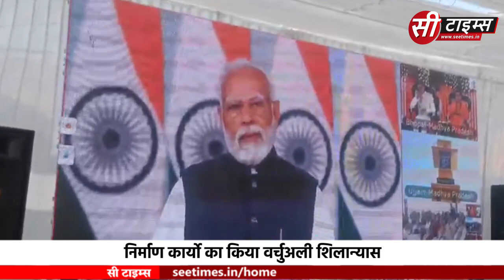पीएम मोदी ने मध्यप्रदेश को दी 17,551 करोड़ की सौगात,निर्माण कार्यो का किया वर्चुअली शिलान्यास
जबलपुर :- प्रधानमंत्री नरेंद्र मोदी ने आज मध्यप्रदेश को 17,551 करोड़ की सौगात देते हुवे निर्माण कार्यो का वर्चुअली शिलान्यास किया गया जहा कैंट विधानसभा के रांझी अंबेडकर पार्क में पीएम मोदी के कार्यक्रम को लेकर लाइव स्ट्रीम लगाई गई।जिसमें कैंट विधानसभा के विधायक अशोक ईश्वरदास रोहाणी,नगर निगम अध्यक्ष रिंकू विज सहित कैंट के भाजपा के समस्त पार्षद और कैंट की क्षेत्रीय जनता कार्यक्रम में शामिल हुए।जहाँ कैंट विधायक सहित सभी लोगो ने पीएम मोदी का संदेश सुना।वही इस दौरान कैंट विधान सभा के विकास कार्यो को लेकर 20 करोड़ 5 लाख की मिली सौगात का कैंट विधायक अशोक ईश्वरदास रोहाणी ने भूमिपूजन किया।वही कैंट विधायक अशोक ईश्वरदास रोहाणी ने कहा प्रधानमंत्री नरेंद्र मोदी ने मध्यप्रदेश के लिए 17,551 करोड़ रु की जो सौगात दी है और योजनाओ और निर्माण कार्यो का भूमिपूजन किया है।निश्चिततौर पर विकसित भारत को जो संकल्प प्रधानमंत्री नरेंद्र मोदी ने लिया है वह साकार होते हुए दिखाई दे रहा है।वही जो विजन देश को लेकर प्रधानमंत्री ने देखा है वह पूरा होता हुआ नजर आ रहा है।जिसको लेकर प्रधानमंत्री और मध्यप्रदेश के मुख्यमंत्री को वह साधुवाद देते है।

बाइट- अशोक ईश्वरदास रोहाणी-कैंट विधायक